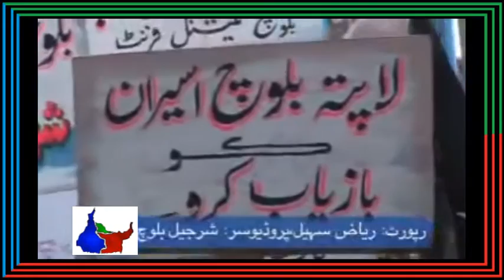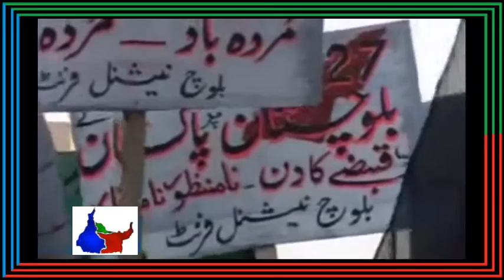BBC Report on Balochistan | 2008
27 March 1948 the day when Pakistan forcefully occupied Balochistan. The Freedom Struggle for Balochistan is on its peak by Baloch Nation from 1st day when Pakistan forcefully occupied the independent State of Balochistan.

Please Share this Truth